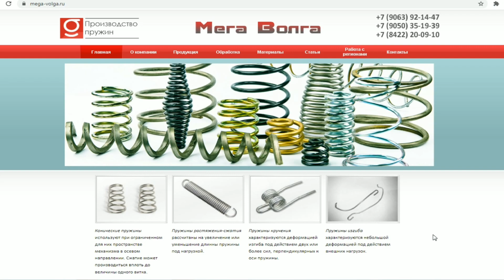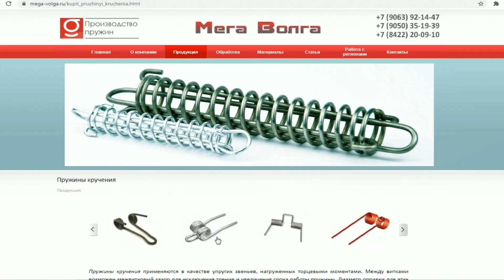Где взять пружины? Где я беру пружины для своих поделок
Всем привет! Вы меня постоянно спрашиваете в комментариях, где я беру пружины. Сегодня я вам покажу, где можно приобрести почти любую пружину - с любой толщиной проволоки, любого диаметра и длины. И даже расскажу, как раньше я изготовлял самодельные пружины. Где купить пружины? Где взять пружины? Где приобрести пружины сжатия? Производство пружин Ульяновск. Пружина заказ изготовление. Обзор производства.